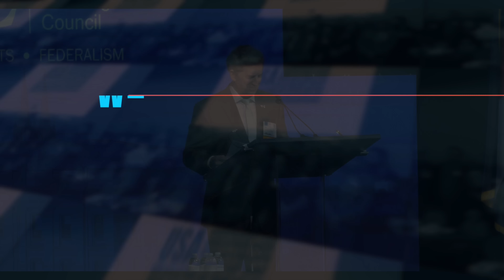Jim DeMint to state legislators: D.C. elites will never willingly give up their power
Sen. Jim DeMint speaks to a packed room of hundreds of state legislators, sharing the reasons leading to his realization that Convention of States is the only solution as big as the problem. Jim DeMint term limited himself as a U.S. Congressman and Senator, served as the President of the Heritage Foundation, and is now a Senior Advisor for Convention of States Project.